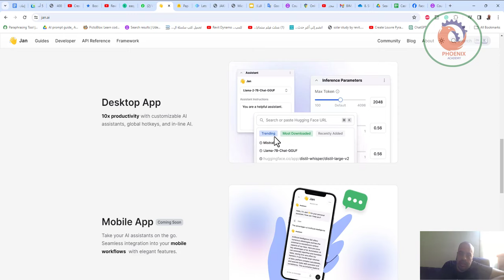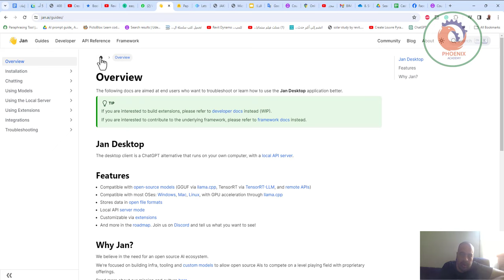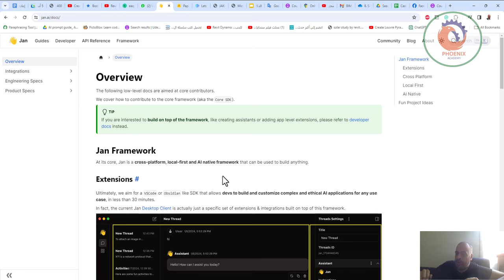JanAI نموذج لغوي مفتوح المصدر و مجاني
🌟 مميزات JanAI:
- سهولة التحميل والاستخدام: لا مزيد من التعقيدات التقنية!
- آمن وموثوق: حافظ على خصوصيتك وأمان بياناتك.
- مرونة استثنائية: مناسب لمختلف الاستخدامات والمهارات.

❤️ روابط التواصل
✅ انستجرام